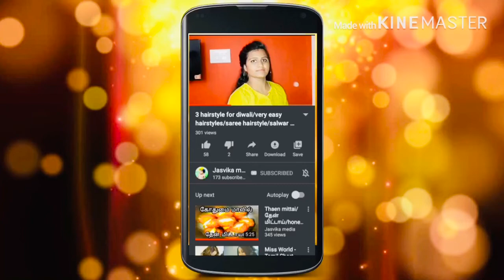easy hairstyles for college/Jean's hairstyle/Christmas hairstyles